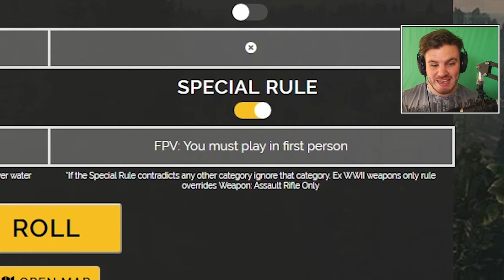1ST PERSON ONLY MODE - PUBG Strat Roulette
Battlegrounds Strat Roulette means heading into games with weird and difficult ways of playing the game. Today we're going first person only!